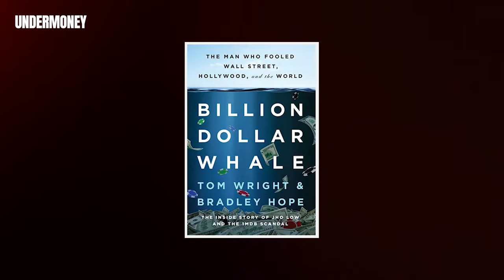Hidden Connections: How the World Really Works - with Bradley Hope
Corruption, money laundering, negotiation of slave labor and espionage—just a few of the nefarious activities committed by various representatives of government across the world.

With these activities festering beneath the surface of the waters of the world, one thing is for sure…without men and women like Bradley Hope, much of what is done in the dark among these criminal institutions would still be hidden in the dark.

On this week’s episode of “Undermoney”, Jay Newman sits down with journalist and author of “The Billion Dollar Whale”, Bradley Hope. Bradley is a pioneer and titan in the world of investigative journalism and reporting, and was one of the key individuals that helped uncover one of the greatest frauds of all time, the 1MBD scandal.

Tune in as they discuss hidden worlds, the inner workings of corrupt governmental systems. and ways that the nations of the world can ban together to weed out the criminality and manipulation of government across the world.

Main Takeaways:
🛠 | Money Laundering is a global enterprise that extends to government leaders.
🛠 | Nefarious workings within government happens among all nations.
🛠 | Hidden corruptions of government have grave impacts to the daily lives of civilians.
🛠 | Cryptocurrency provides another avenue for criminals to launder money.

Timecodes:
⏰ 00:00-13:00 | The 1MDB Scandal and the Infamy of Jho Low
⏰ 13:00-26:00 | The Nefarious Workings of the Saudi Arabian Royal Family
⏰ 26:00-39:00 | Diplomatic Abuse and Inner workings of Governmental Embassies
⏰ 39:00-52:00 | “Undermoney Systems”, and the Danger of Cryptocurrency